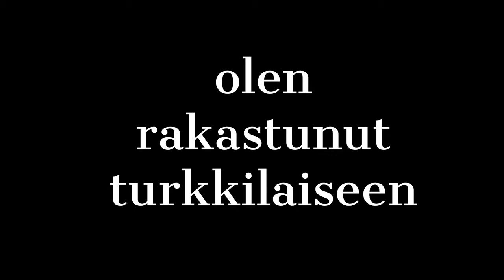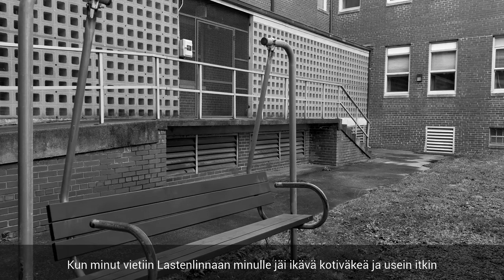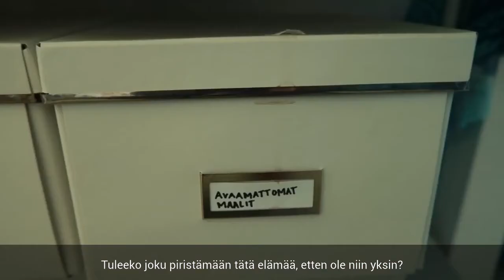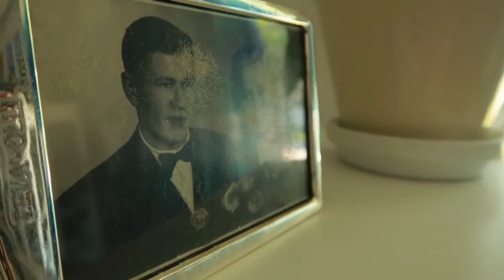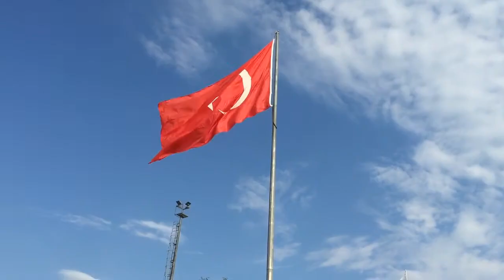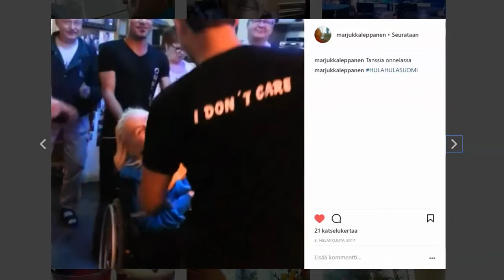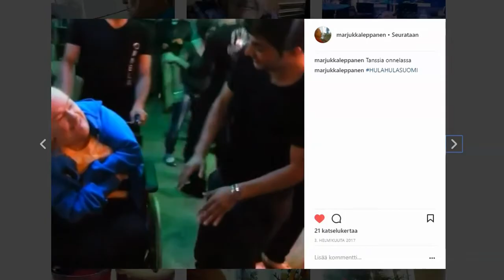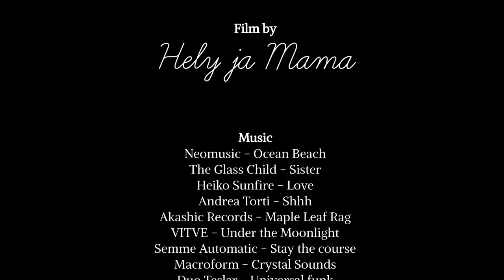Salaiset Ihastukseni - dokumenttielokuva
Salaiset Ihastukseni - Rakkaustarinoita, joita et ole kuullut!

Elokuva kertoo suulla maalaavan taiteilijan Marjukka Leppäsen elämänvaiheista ja rakkauksista. Dokumentti yhdistelee tarinoita, runoja, musiikkia ja taidetta.

Dokumentissa kuvataan vähän huomiota jäänyttä aihetta: vammaisten rakkauselämää. Ihastukset ja rakkaus on mielenkiintoinen aihe myös kaikille ja kaikki meistä rakkautta myös kaipaavat elämäänsä.

Elokuva on tekstitetty suomeksi.